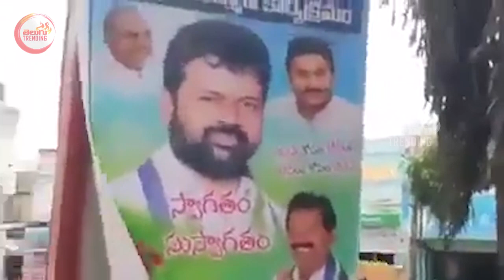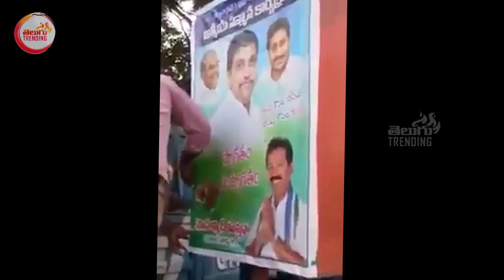నాయకుల సేవలో మున్సిపల్ సిబ్బంది | YCP Leaders Guntur | Telugu Trending